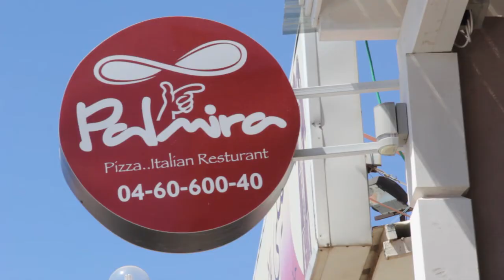מסעדת פלמרה - אום אל פחם - b144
מסעדת שף בסגנון איטלקי, בתפריט בשרים, פיצות, פסטות, סלטים ועוד.. אפשרות לערוך אירועים במקום, בתיאום מראש.